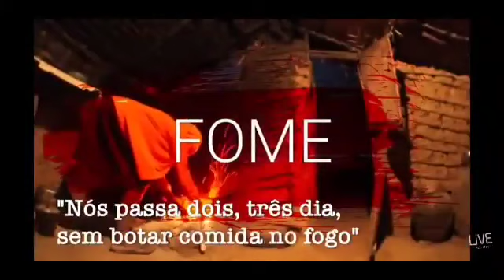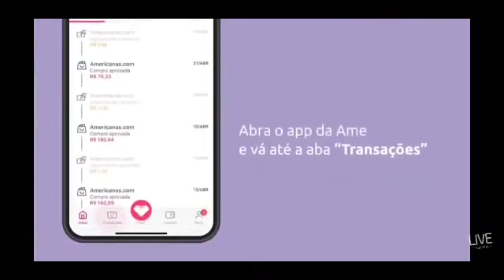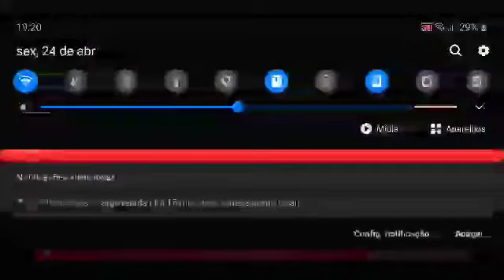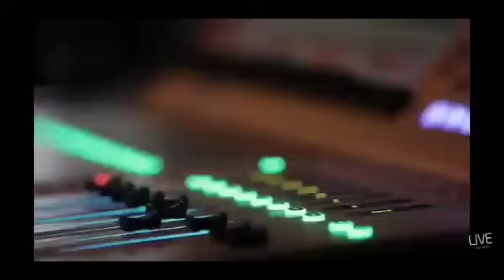ÉDSON & HUDSON - LIVE 2020 ( SÓ AS MÚSICAS )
ÉDSON & HUDSON

✔ NÃO DEIXEM DE SE INSCREVER ❗❗❗

✔ DEIXEM AQUELE LIKE ❗❗❗

✔ AJUDA A CRESCER O CANAL ❗❗❗

✔ MUITO OBRIGADO ❗❗❗